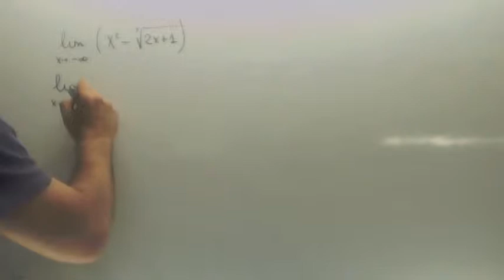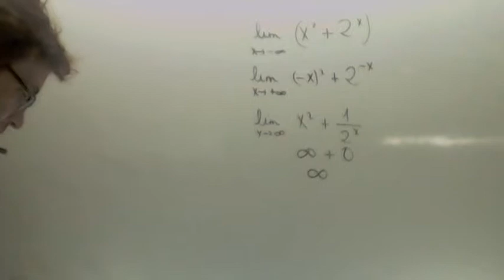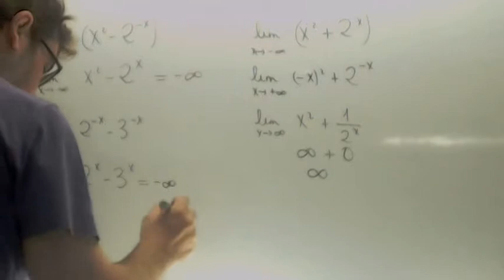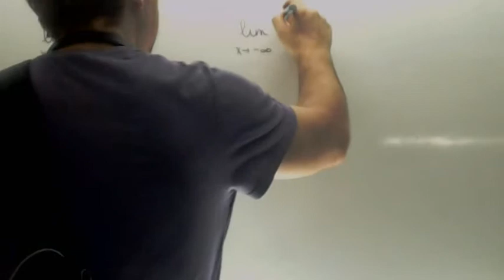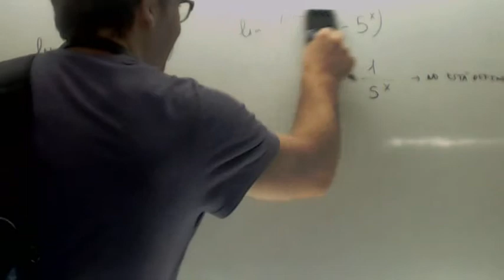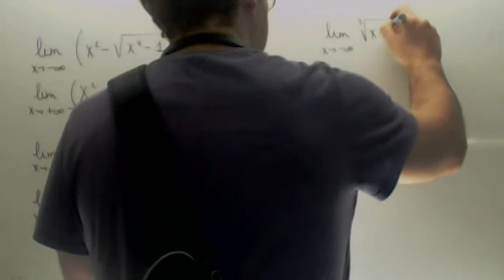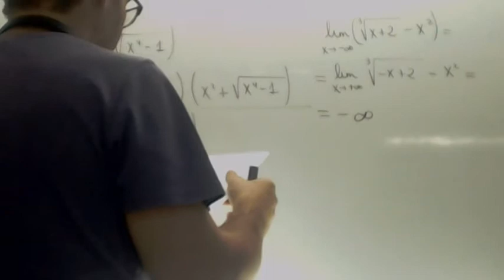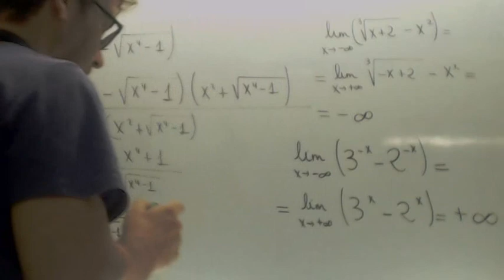Limites en menos infinito Matematicas 2º Bachillerato Academia Usero Estepona